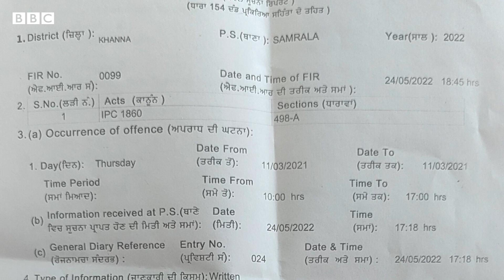Ludhiana ਵਿੱਚ ਤਿੰਨ ਤਲਾਕ ਦੇਣ ਕਰਕੇ ਪਹਿਲਾ ਕੇਸ ਦਰਜ ਹੋਇਆ | 𝐁𝐁𝐂 𝐏𝐔𝐍𝐉𝐀𝐁𝐈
ਪੰਜਾਬ ਵਿੱਚ ਮੁਸਲਿਮ ਵੁਮੈਨ ਪ੍ਰੋਟੈਕਸ਼ਨ ਆਫ ਰਾਇਟਸ ਓਨ ਮੈਰਿਜ ਐਕਟ 2019 ਅਧੀਨ ਪਹਿਲਾਂ ਕੇਸ ਦਰਜ ਕੀਤਾ ਗਿਆ ਹੈ। ਇਹ ਕੇਸ ਲੁਧਿਆਣਾ ਜ਼ਿਲ੍ਹੇ ਦੇ ਪਿੰਡ ਕੁੱਬੇ ਵਿੱਚ ਰਹਿੰਦੇ ਇੱਕ ਮੁਸਲਿਮ ਪਰਿਵਾਰ ਦੀ ਸ਼ਿਕਾਇਤ 'ਤੇ ਦਰਜ ਕੀਤਾ ਗਿਆ ਹੈ।
ਮੁਸਲਮਾਨ ਪਰਿਵਾਰ ਨਾਲ ਸਬੰਧਿਤ ਯੂਸਫ਼ ਦੇ ਤਿੰਨ ਬੇਟੇ ਤੇ ਤਿੰਨ ਬੇਟੀਆਂ ਹਨ। ਉਸ ਦੇ ਦੋ ਪੁੱਤਰ ਵਿਆਹੇ ਹੋਏ ਹਨ ਜਦਕਿ ਇਹ ਕੁੜੀ ਵੱਡੀ ਹੈ ਇਸ ਤੋਂ ਛੋਟੀਆਂ ਦੋ ਕੁੜੀਆਂ ਹੋਰ ਹਨ ।
ਤਿੰਨ ਵਾਰ ਤਲਾਕ ਕਹਿ ਕੇ ਛੱਡਣ ਵਾਲੀ ਉਸ ਦੀ ਲੜਕੀ ਦੀ ਉਮਰ 21 ਸਾਲ ਹੈ। ਯੂਸਫ ਮੁਤਾਬਕ ਉਸ ਦੇ ਰਿਸ਼ਤੇਦਾਰ ਨੇ ਉਸ ਦੀ ਕੁੜੀ ਸ਼ਰੀਫਾ ਦਾ ਤਿੰਨ ਸਾਲ ਪਹਿਲਾਂ ਰਿਸ਼ਤਾ ਕਰਵਾਇਆ ਸੀ।
ਰਿਪੋਰਟ- ਗੁਰਮਿੰਦਰ ਗਰੇਵਾਲ, ਐਡਿਟ- ਸਦਫ਼ ਖ਼ਾਨ